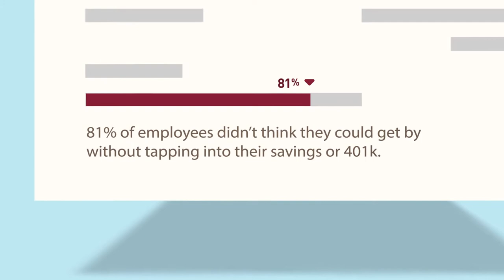Lincoln Financial Animation Commercial